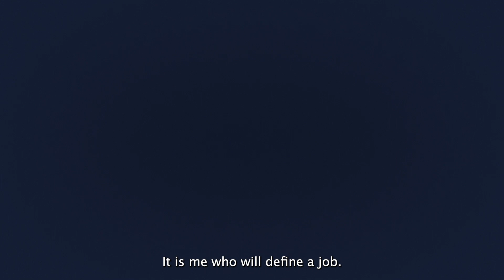Intersections - Defining Her Own Career | Upwardly Global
Farzana, an Afghan Upwardly Global alumna, talks about the power of knowledge and defining her own career as a woman.

Upwardly Global is a national nonprofit organization dedicated to dismantling employment barriers for immigrant, refugee, and asylee professionals while advancing the inclusion of their skills into the U.S. economy.